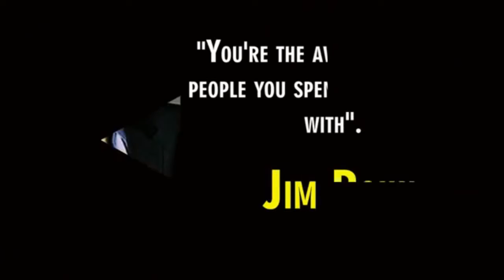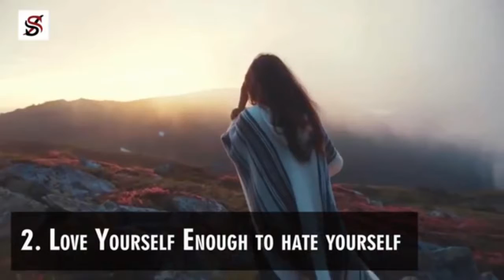3 Important SACRIFICES to Get Rich NO ONE Likes to Make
One day, a young boy went to his father and asked, "Dad, how much success can I have when I grow up?” His father looked at him and asked, "How much pains are you willing to go through when you grow up?"

Though many people don't seem to understand this simple principle about life, their ignorance doesn't change the rule, which is; to get, you have to give. To live, you have to die. To achieve greatness, you have to make great sacrifices
# RECOMMENDED PLATFORMS FOR MAKING MONEY ONLINE #
2. - How to make money on fiverr
3. - Work at home secrets (John Crestani)
4. - Discover How to boost your business.
6. - Massive Personal Coaching Program
7. - The Best Amazon FBA course Online

4. - Diploma in Financing And Accounting
5. - Real Estate Agent Diploma
6. - Customer Relationship Manager Diploma